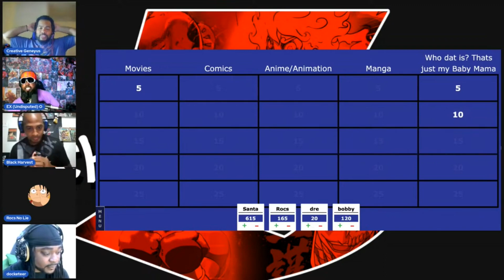"I said it first" (Clip) | TR5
It went down last night! Therebellion5 played the Nerd Game Docket and that 10pt steal was real lol Watch the Entire episode here;

Tap in with us!...We are Live every Thursday 730 pm, MST Time

Follow on all Platforms : @TheRebellion5